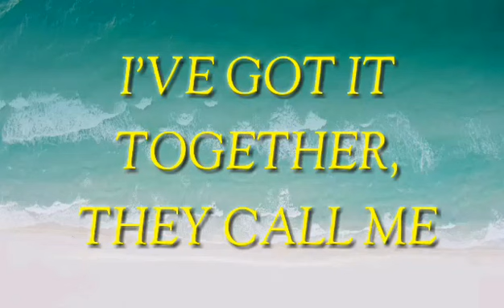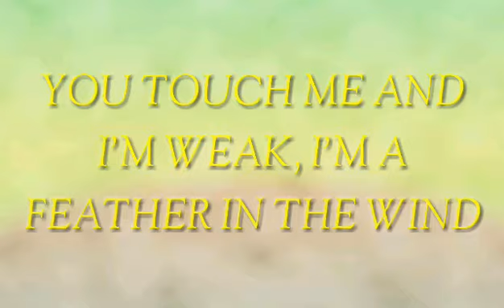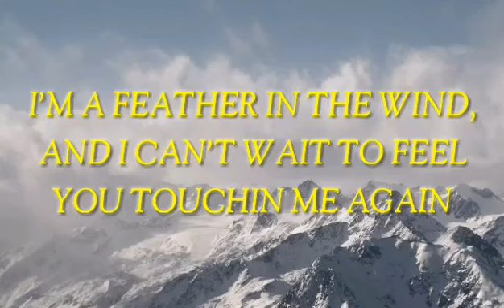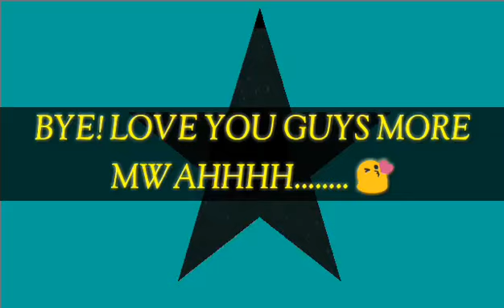JUST ANOTHER WOMAN IN LOVE LYRICS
Hello guys
👉CyrilJohn TV👈

👉CyrilJohn TV Official👈